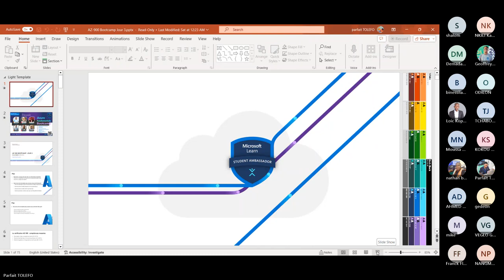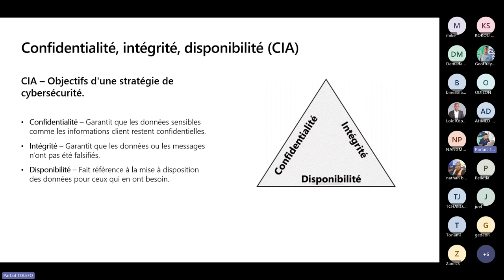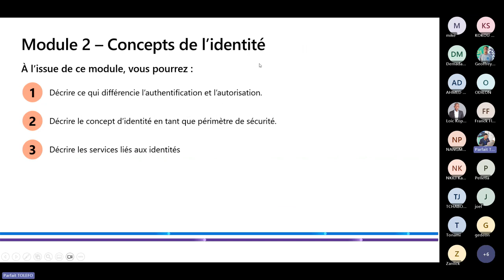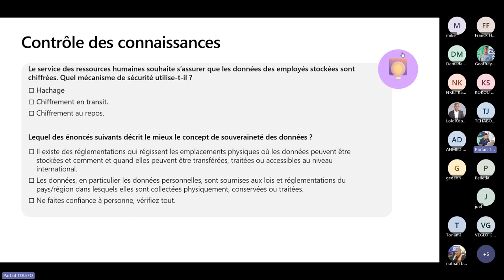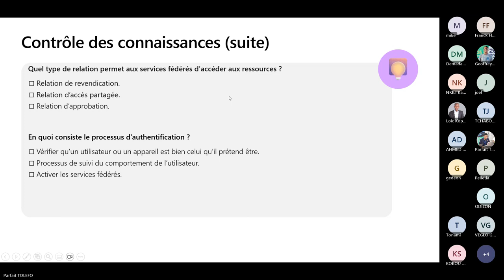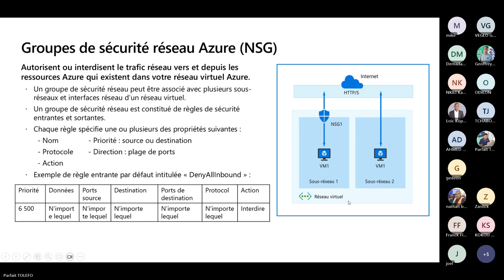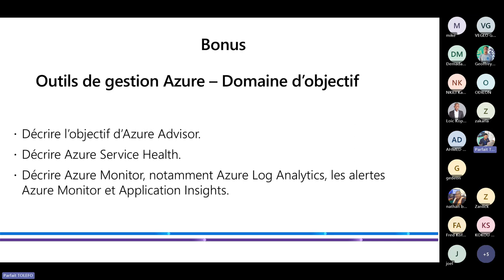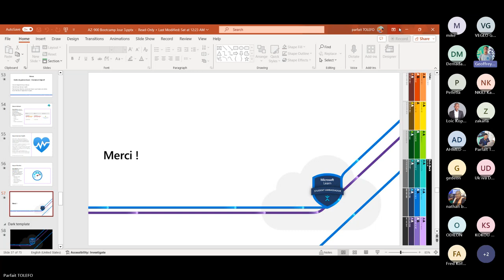Azure Fundamentals Bootcamp 2024 - Sécurité sur Microsoft Azure 2024-01-20 19h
La session 3 de azbootcamp 2024 se poursuit et nous parlerons de sécurité

Êtes-vous prêt, juste vous dire de ne rien lâcher et de travailler dur pour passer et obtenir cette certification.